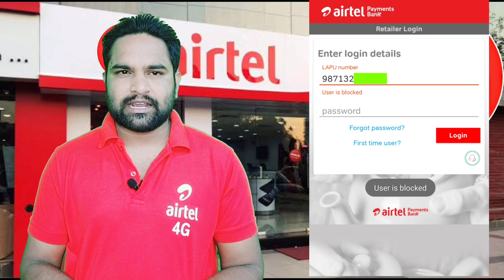Airtel Payment bank User is Blocked | Airtel payment Bank Login Nahi Ho Raha Ha